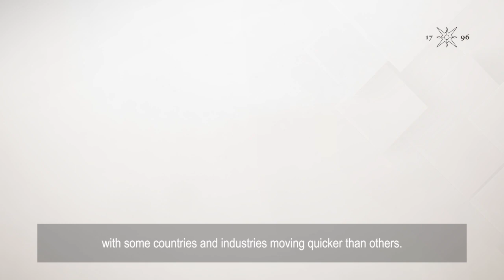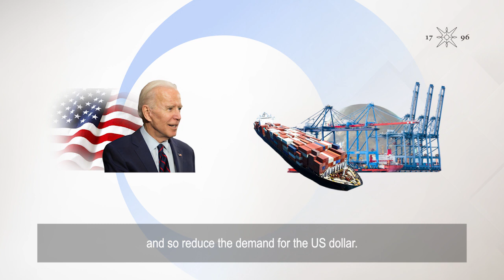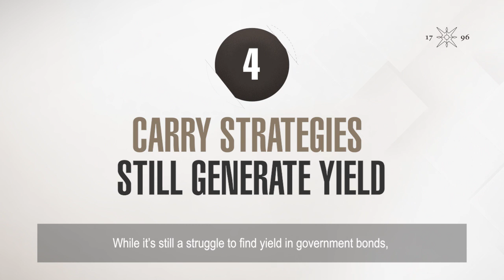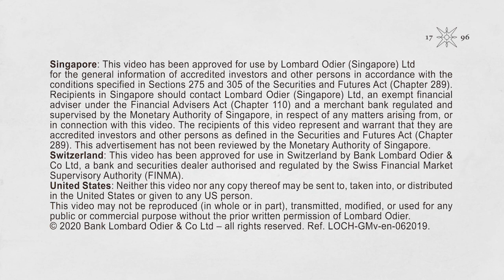Ten investment convictions for 2021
What’s next for post-pandemic economies and markets? We present our biggest investment convictions for 2021, across asset classes as the pandemic recovery takes shape.